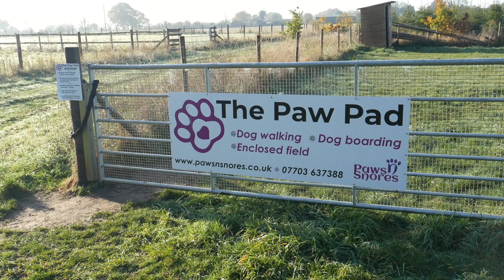Hugo and Blue visit the "Paw Pad"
Hugo and Blue visit an enclosed field called the "Paw Pad" to play ball and run through a tunnel!